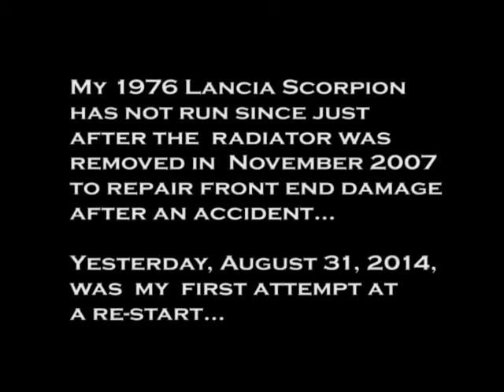1976 Lancia Scorpion starts after 6 years...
In October 2007 while driving in the rain, I wrecked my Lancia Scorpion into the back of an SUV.  In November, the car started a long journey in the body shop which included replacing the (very hard to find) hood and other sheetmetal, along with replacing the driver's floor and repairing the passenger floor.  It should go without writing that to do all this work, I removed the interior down to the sheet metal.

In November 2010, I brought the car home for the first time since the accident.  It has sat as complications of life have made it less important, most recently my elderler father's health has had my complete attention.  Yesterday evening, as my dad slept soundly on my couch after dinner, the Scorpion sturred a little with the help of some friends, but did not come fully to life until today...